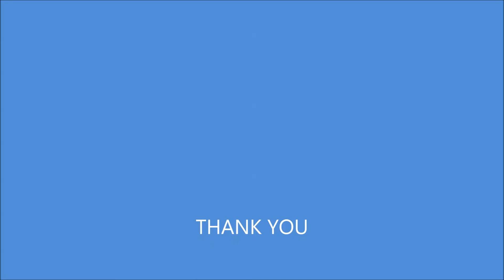final international tamang monastery 2019